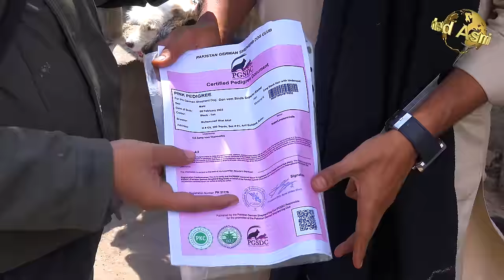Saddar Dogs Market 10-3-24 Karachi | German Shepherd Siberian Husky Dogs Labrador Retriever Dogs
Birds Animals and Setup Markets Coverage Information Related about electronic plants Video camera Electronic Vlog and everything In my channel you will enjoy watching my videos